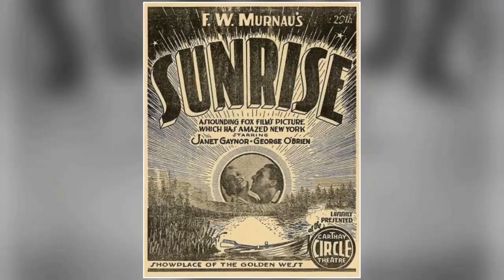Old School Cinema: Sunrise Movie - Timeless Movies The Current Generation Stopped Watching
George O'Brien as The Man
Janet Gaynor as The Wife
Margaret Livingston as The Woman From the City
Bodil Rosing as The Maid
J. Farrell MacDonald as The Photographer
Ralph Sipperly as The Barber
Jane Winton as The Manicure Girl
Arthur Housman as The Obtrusive Gentleman
Eddie Boland as The Obliging Gentleman
Herman Bing as Streetcar Conductor
Sidney Bracey as Dance Hall Manager
Gino Corrado as Manager of Hair Salon
Vondell Darr as Little Girl
Sally Eilers as Woman in Dance Hall
Gibson Gowland as Angry Driver
Fletcher Henderson as Performer - Song: 'Tozo'
Leon Janney as Boy
Thomas Jefferson as Old Seaman
Bob Kortman as Villager
F.W. Murnau as Dancer
Barry Norton as Ballroom Dancer
Robert Parrish as Boy
Sally Phipps as Ballroom Dancer
Tempe Pigott as Flower Seller
Harry Semels as Carnival Gallery Man with Pig
Phillips Smalley as Head Waiter
Leo White as Barber
Clarence Wilson as Money Lender